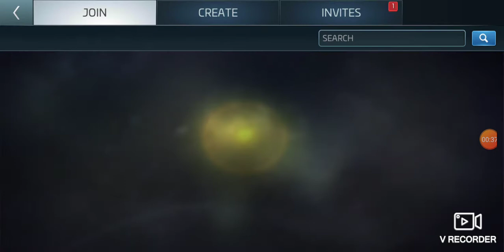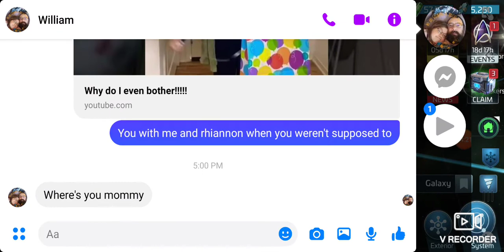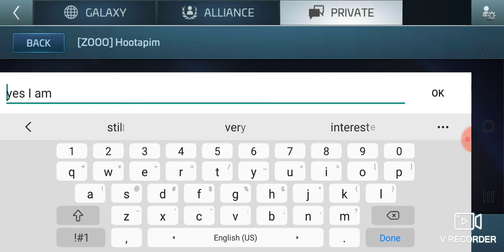Rewriting the Past Part 1| star trek fleet command